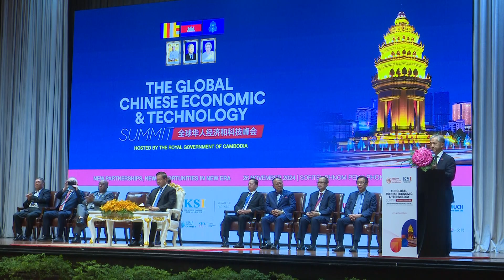241126 ពិធីបើកកិច្ចប្រជុំ កំពូលសេដ្ឋកិច្ចនិងបច្ចេកវិទ្យាចិនសកលGCET ឆ្នាំ២០២៤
ផ្សាយឡើងវិញ៖ សម្តេចមហាបវរធិបតី ហ៊ុន ម៉ាណែត នាយករដ្ឋមន្ត្រីនៃព្រះរាជាណាចក្រកម្ពុជា អញ្ជើញជាអធិបតីដ៏ខ្ពង់ខ្ពស់ ក្នុងពិធីបើកកិច្ចប្រជុំ កំពូលសេដ្ឋកិច្ចនិងបច្ចេកវិទ្យាចិនសកល(GCET) ឆ្នាំ២០២៤ នៅសណ្ឋាគារសូហ្វីតែល។
ថ្ងៃអង្គារ ១១រោច ខែកត្តិក ឆ្នាំរោង ឆស័ក ពុទ្ធសករាជ ២៥៦៨ ត្រូវនឹងថ្ងៃទី២៦ ខែវិច្ឆិកា ឆ្នាំ២០២៤